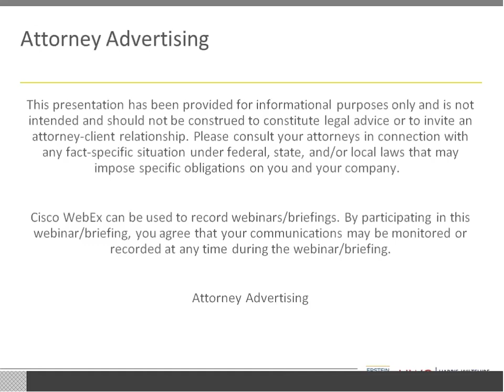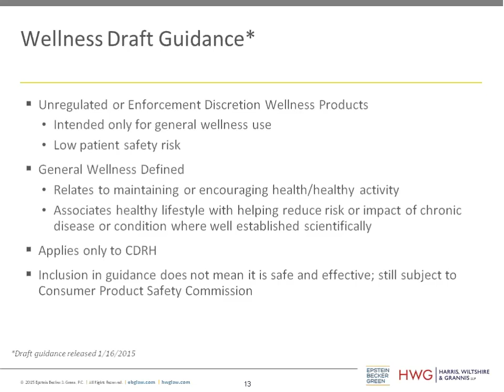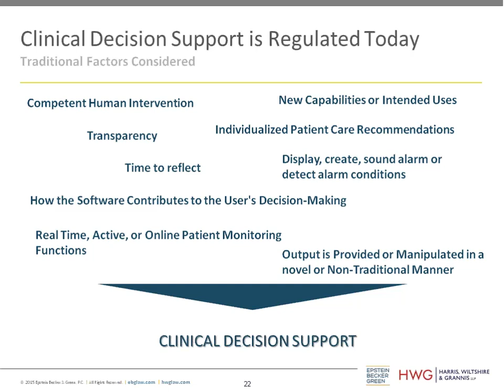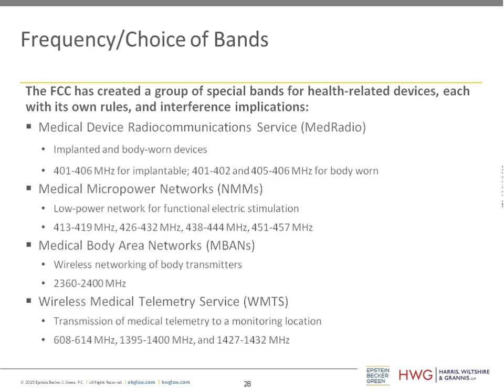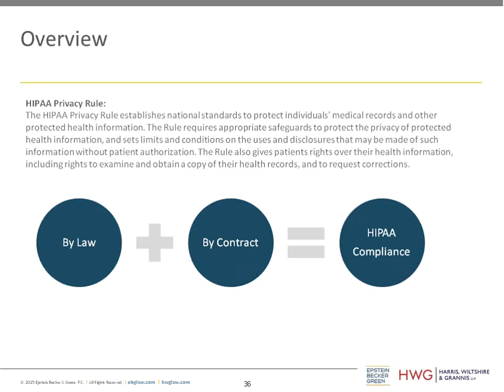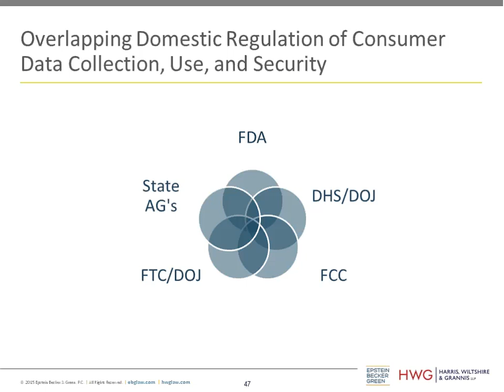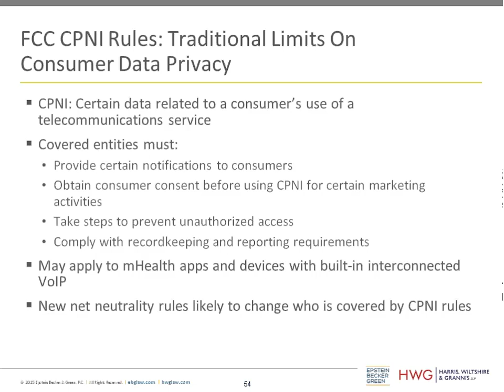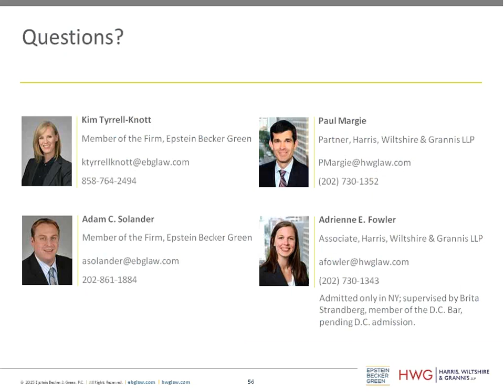Wireless Health Regulatory Issues: A 2015 Roadmap to FDA, FCC, and Privacy and Cyber Security Issues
Webinar - February 26, 2015

Co-Hosted by Epstein Becker Green and Harris, Wiltshire & Grannis

This session will discuss recent trends in health technology regulation; including Food and Drug Administration (FDA) developments, Federal Communications Commission (FCC) requirements, wireless technology and communication issues, mobile applications, decision support and other Health IT challenges, and privacy and cyber security considerations.

Among other topics, the speakers will cover:

* FDA regulations specific to mobile health information technologies
* Key FCC regulatory and licensing requirements that mHealth innovators face
* Privacy and cyber security considerations for the wireless health sphere
* Insights on potential future developments from state and federal regulators affecting wireless health technologies

This session is relevant to tech companies, communications companies, entrepreneurs, and developers that are entering the wireless health technologies space or considering acquiring mobile health assets.

Moderator:
Robert Jarrin, Senior Director, Government Affairs, Qualcomm

Speakers:
Kim Tyrrell-Knott, Member of the Firm, Epstein Becker Green
Adam C. Solander, Member of the Firm, Epstein Becker Green
Paul Margie, Partner, Harris, Wiltshire & Grannis
Adrienne E. Fowler, Associate, Harris, Wiltshire & Grannis